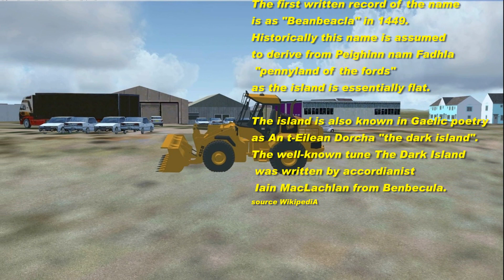Scottflight's Benbecula North Uist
Continuing my Odyssey of the Western Isles arriving at Benbecula, North Uist, as I breath a little life into Benbecula. The JCB is engaged in beach tidying ( the Islands council have invested in the latest robotic gizmos), NATO truck going from Rocket Range to Airport  of a classified nature, If I divulged I would have to etc ;-) The visitor in KR 200 stopped to photograph the JCB being a avid JCB twitchier. Airport worker in Landrover spending lunch hour intending to soak up some rays.  Welcome to my alternate World lol.
Further Information
The Dark Island tune written by Ian MacLachan a local from Benbecula
Links if required, all Freeware except A2A Piper Cub
Additional  Scenery to FSX , Scottflight for FSX and PLaysims VFR Photographic Scenery Vol. 4 Western Isles plus REX2 OD Textures.